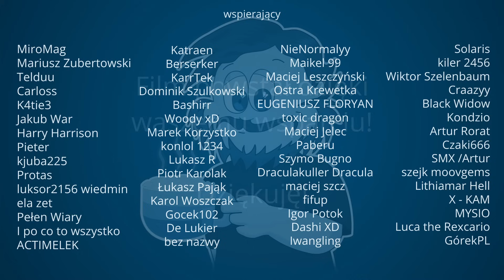7 Days To Die Ravenhearst A21 #30 Zatkało mnie!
7 Days To Die Ravenhearst A21 #30 Zatkało mnie!